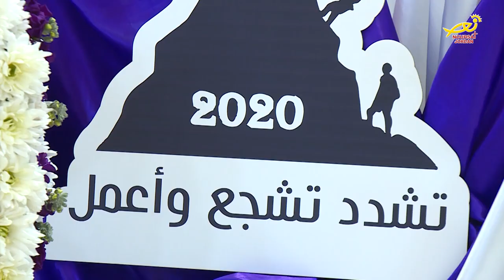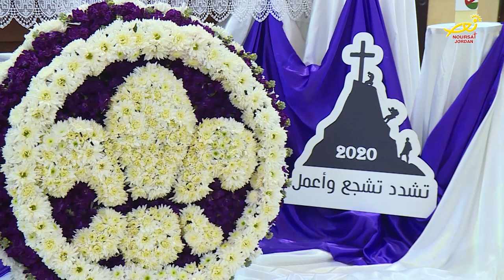نورسات الأردن : مجموعةُ كشافةِ البطريركيةِ اللاتينيةِ في المصدار تحتفل بتجديدِ الوعدِ الكشفي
احتفلت مجموعةُ كشافةِ ومرشداتِ البطريركيةِ اللاتينيةِ في المصدار بتجديدِ الوعدِ الكشفي للمجموعه / وذلك بقداسٍ الهي ترأسه قدسُ الاب ابراهيم نفاع / المرشدُ الروحي للهيئةِ العامة لكشافةِ ومرشداتِ مطرانيةِ اللاتينِ في الاردن / وبمعاونةِ الأب مروان حسان كاهنِ رعيةِ يسوعِ الملك / المصدار ، حيث أُقيمَ احتفالُ هذا العام تحتَ شعار – تشدّدْ وتشجَّعْ واعملْ – / وفي عظةِ القداس الذي حضرهُ عددٌ كبيرٌ من أفرادِ الكشافة الذين يمثلونَ ستَ عشرةَ مجموعةً كشفيه من مختلفِ مناطقِ المملكة / أكد الاب نفاع على أهمية الخدمةِ الكشفيةِ في الكنيسة وبضرورةِ ديمومتِها / كما شكر جميعَ الحاضرينَ على تلبيتِهم الدعوةَ والمشاركةَ بهذه المناسبةِ المباركة .